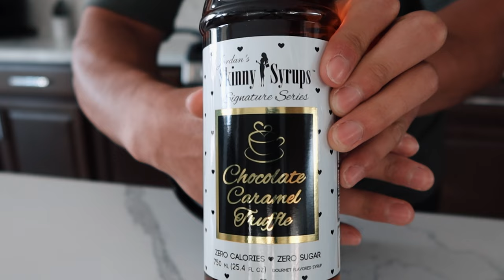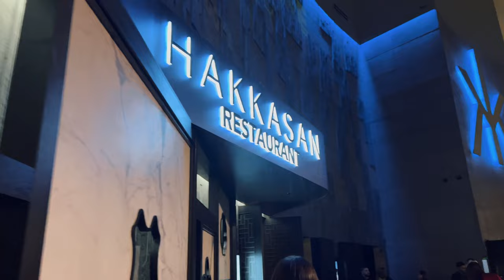TRYING TO GET AS BIG AS POSSIBLE?